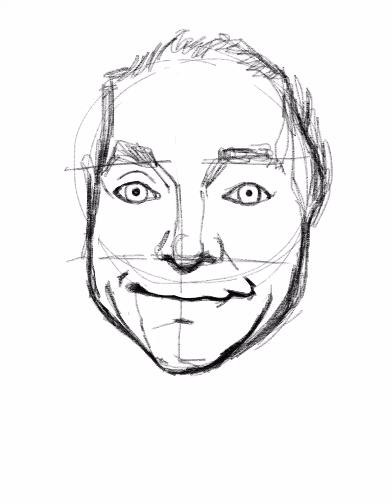Teller (Penn & Teller) portrait, Procreate on iPad Pro using Maglus stylus